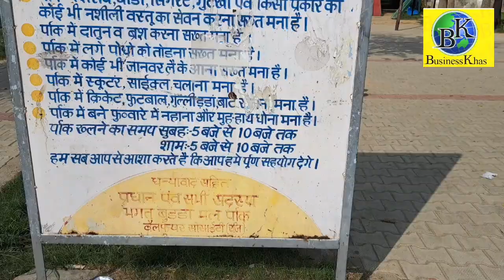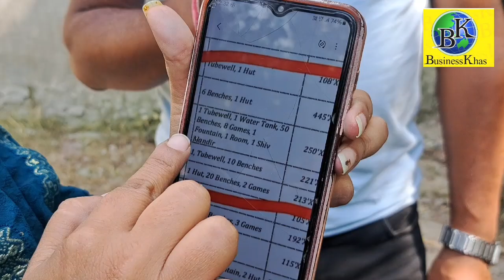जालंधर की एक ऐसी पार्क पैसे मिलने के बावजूद भी...